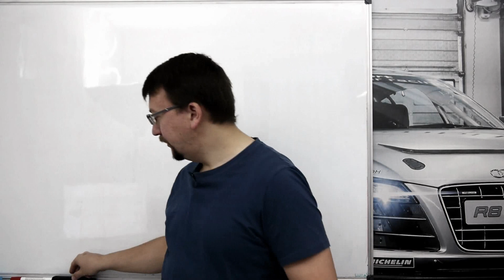Knicken, Tetmajer oder Euler? Berechnungsbeispiel - Denke nach und konstruiere - 06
Hi mein Name ist Sergej Karch,
Es ist das weitere Video meines Seminars, „Denke nach und Konstruiere“. Hier Gehet es um Knicken oder beulen. Es wird an Hand einer Beispielrechnung verdeutlicht.

Es geht hier um Technische Mechanik für Ingenieure...